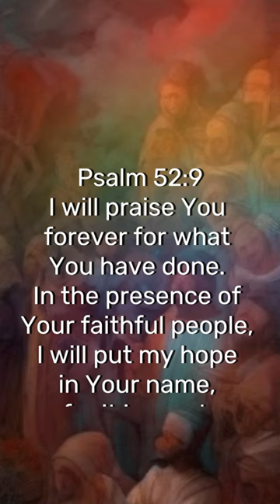Fountain of Hope: Exploring Psalm 52:9 for Divine Inspiration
Dive into the poetic verses of Psalm 52:9 and discover a fountain of hope that quenches the soul. Join us on a journey of exploration, seeking divine inspiration and finding solace in the timeless wisdom of this biblical treasure. Let the words resonate and uplift, guiding you to a place of strength and renewal. 🌿📖